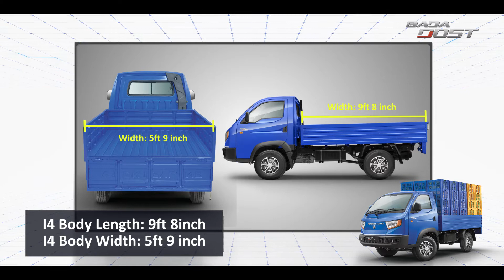BADA DOST Marathi Language